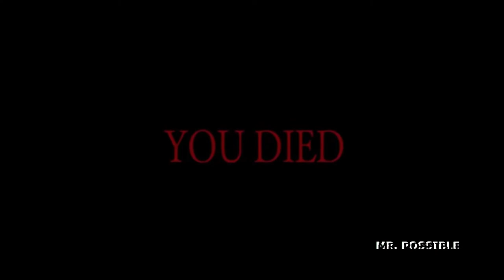CJ LIKES YOU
C A R L "𝕋 ℍ 𝔼 𝔹 𝕃 𝔸 ℂ 𝕂" J O H N S O N

Ａ Ｎ Ｄ  Ｈ Ｅ  Ｌ Ｉ Ｋ Ｅ Ｓ  Ｙ Ｏ Ｕ
Enjoy watching! P L E A S E like 👍  or 🍰  🎀  𝒟 𝐼 𝐸  🎀  🍰